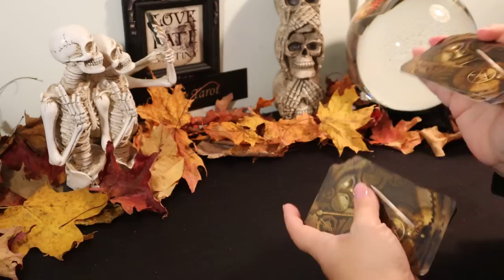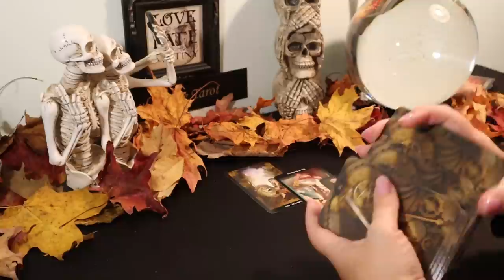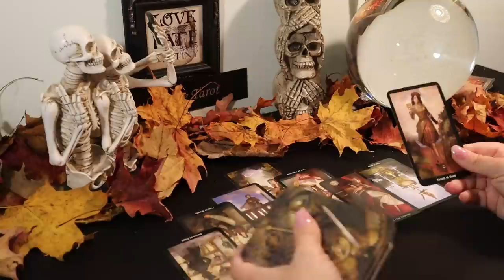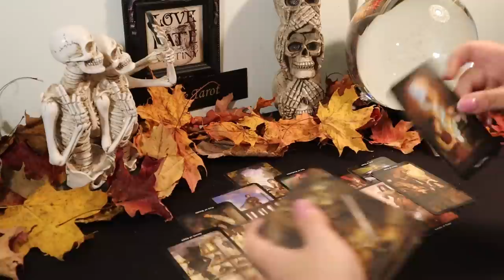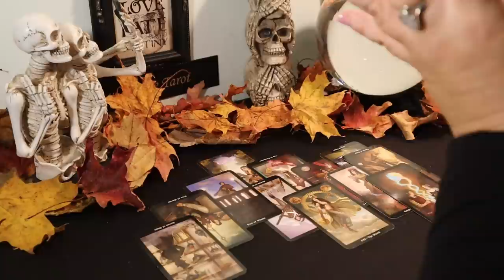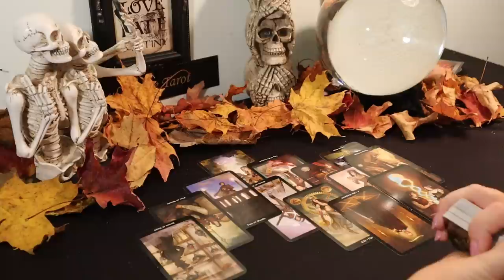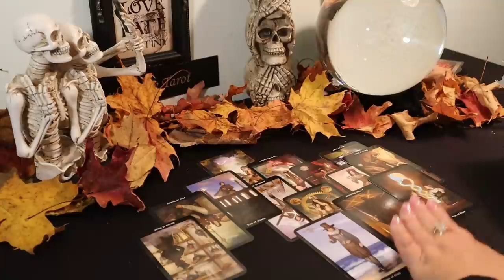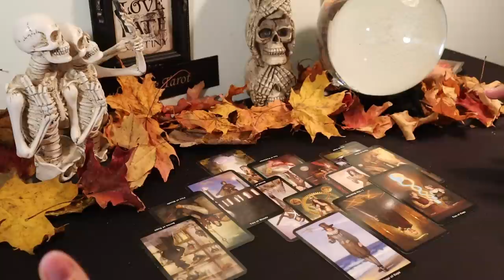The Daily Vibe...Good News..This is All About Love...Relief...Daily Tarot Reading